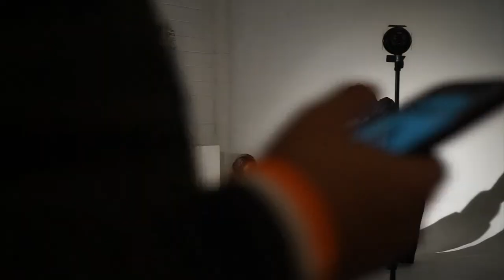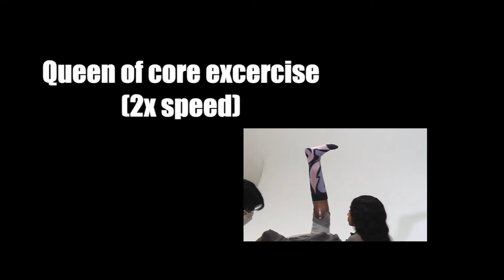Photoshoot Vlog | Behind-the-scene for Schön Magazine | creative shoots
Hi! My name is Leeay, I'm a photographer based in LA.
This video is a combo of some of my favorites shoots from Nov 2020- Feb 2021.
1st shoot:
Model Salem mitchell @salemmitchell
stylist: Miso @misodam
Hair stylist: Michael @md.warren
Makeup artist: Arielle @ariellepark
Styling assist: Emma @emmacharding
PA: Snow @snowaintwhite
wearing: @philosophyofficial @mm6maisonmargiela

2nd shoot:
models: Aissa @Aissaumaru + yimiao @yimiao_liu
stylist: Eli @elidad
MUA: Kwan @kwanfuller
wearing: @_yueqiqi @bad_binch_tongtong

3rd shoot:
model: Lyric @phenixsoul
stylist: eli @elidad